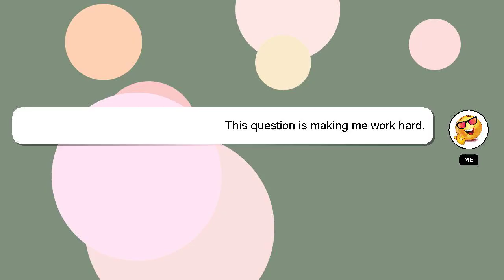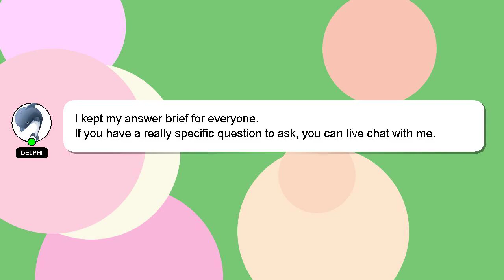How to remove phlegm from throat?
Let me give you a quick introduction about myself, Good day, I am Delphi. I am capable of providing answers to your questions. - How to remove phlegm from throat?

Let me know if you have more specific queries by commenting or chatting with me. Your answer will be recognized and appreciated, and I will 'heart' it to show my appreciation.

*2 What we are experimenting :*